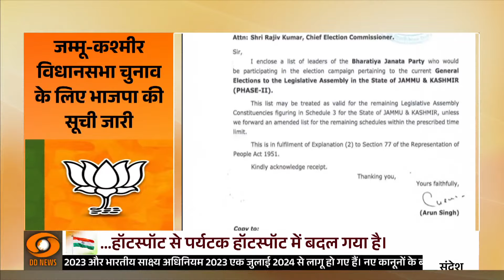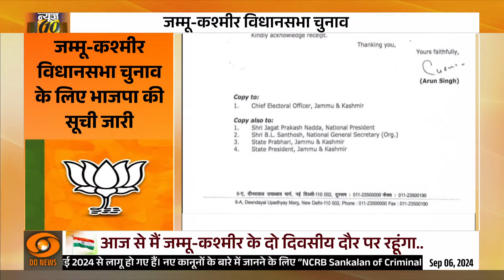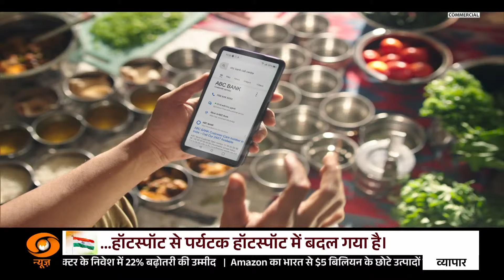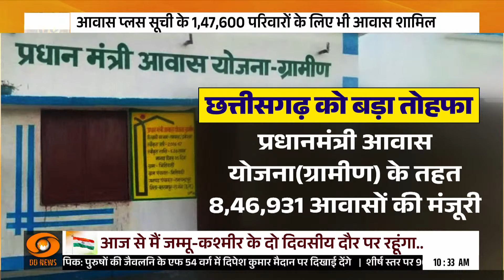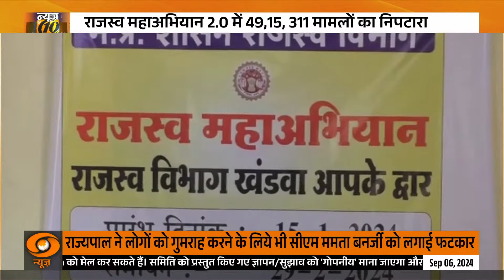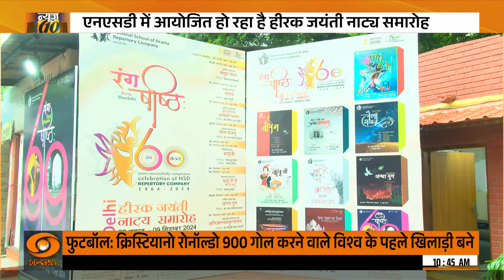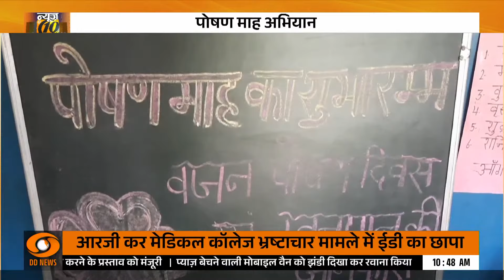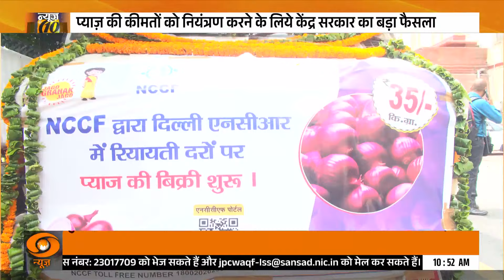CBI के बाद ED ने कसा संदीप घोष पर शिकंजा व अन्य प्रमुख समाचार | News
🔍कोलकाता के आरजी कर मेडिकल कॉलेज के पूर्व प्रिंसिपल संदीप घोष पर वित्तीय गड़बड़ियों का आरोप है। इन्फोर्समेंट डायरेक्टोरेट (ED) ने PMLA के तहत मनी लॉन्ड्रिंग का केस दर्ज कर लिया है। शुक्रवार को ED ने 6 ठिकानों पर छापा मारा। इसमें घोष का बेलियाघाटा वाला घर भी शामिल है। इसके अलावा एजेंसी हावड़ा और सुभाषग्राम में अन्य दो स्थानों पर भी छानबीन कर रही है।